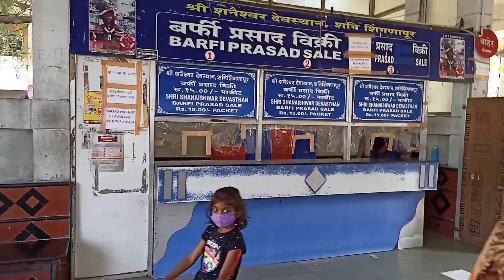Shirdi to Shani Shingnapur happyvalentine.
HELLO FRIENDS TO KESA HO AP LOG I HOPE AP SBHE THIKH HOGA

YA MERA FIRST TEASER VLOG VIDEO HA

VLOG VIDEO COMING SOON🤞

👉👉👉Nayansahu007_

Follow for more updates and post

Follow @nayangaming_official_
Follow @nayangaming_official_

fff😊ff💋ff👌ff💕4f❤️🔝🔫💣44follow４followforfollow４f4frs4likeforlikeforfollow4likeforlikesback44likes4me4lramahhits